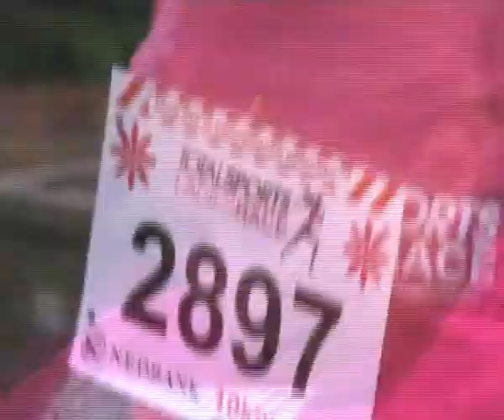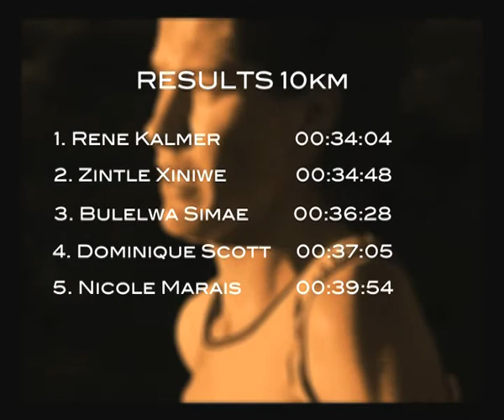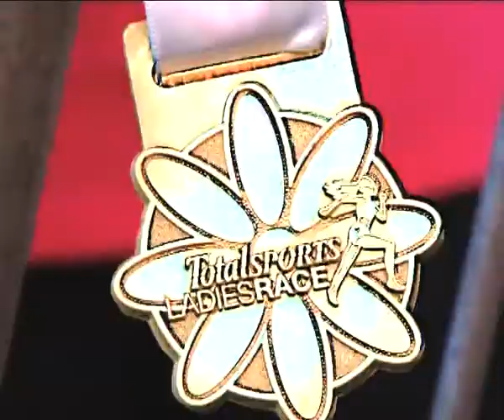Total Sport Stellenbosch Women's 10km race